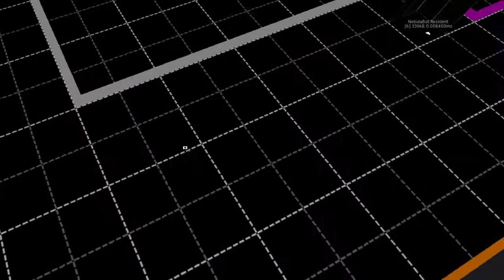Current status Avali HUB